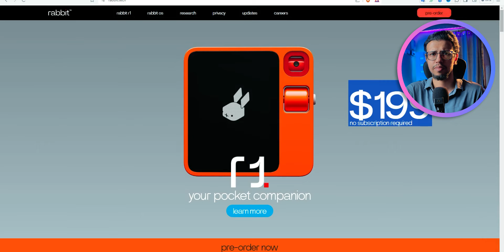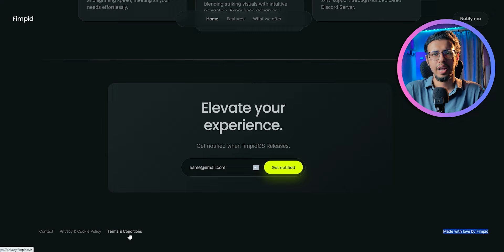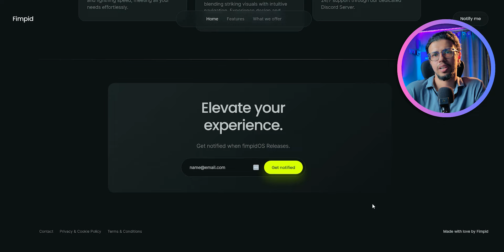They say this new mobile OS is better than Android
This new mobile operating system called FimpidOS is claiming to be better than Android. They're calling this the best operating system for Android devices!

My Video Gear:
1. Camera: my phone :)
2. Wide-angle Lens
3. Primary Tripod
4. Flexible Tripod
5. Main Video Light
5a. Secondary light
6. Background RGB Lights
7. Light holder
8. Microphone
9. Mic holder arm
9b. Secondary Mic holder
10. USB Ring Light
Cheers!